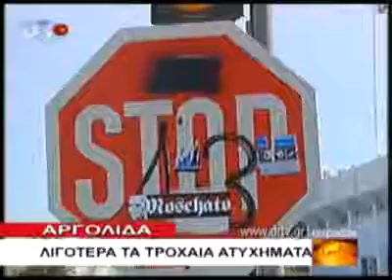ΑΡΓΟΛΙΔΑ 21 7 2010 DRTV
Αργολίδα - Λιγότερα τα τροχαία ατυχήματα.